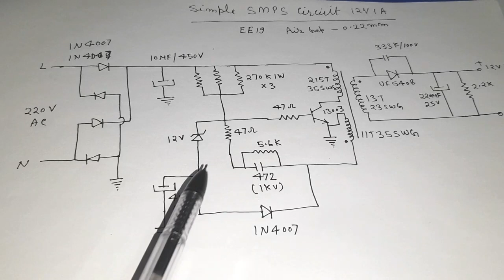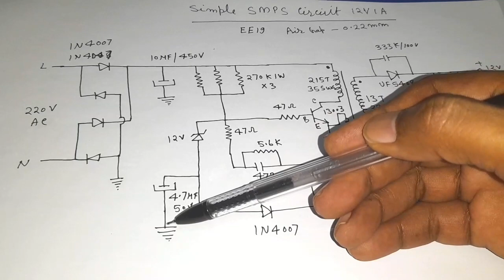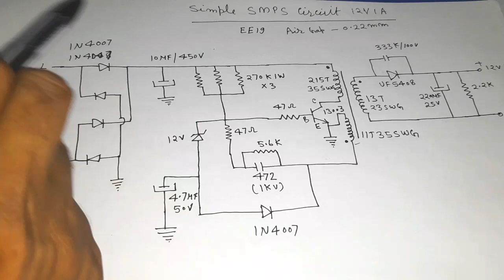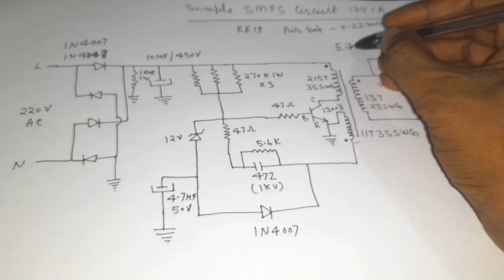12v 1A smps circuit || 12 volt smps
12v 1A smps circuit || 12v smps circuit || 12 volt smps || 12v smps || smps

12 volt smps
12v smps circuit
smps
power supply
how to repair smps
smps circuit
switch mode power supply
12v
smps repair
smps power supply
smps tutorial
12v smps
basics of switching mode power supply
basic working of switching mode power supply
12 volt smps charger
12 volt smps circuit
12 volt smps battery charger
variable power supply
5v smps circuit
smps
smps circuit
power electronics
3.3v smps circuit
smps for iot
smps design